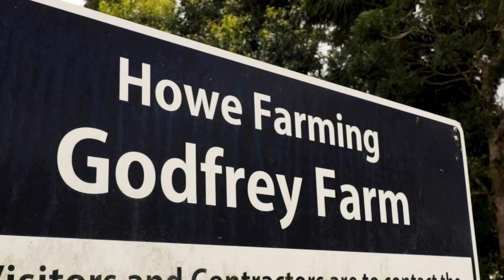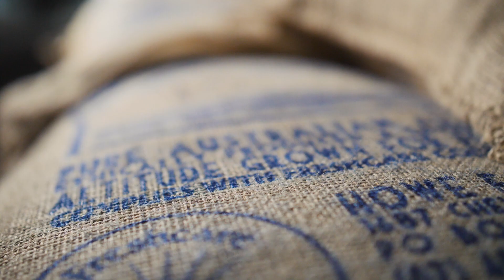Hunt and Brew Australia Bottle Launch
Multiplier was proud to produce this promotional video for the launch of Hunt and Brew's new Australian coffee.